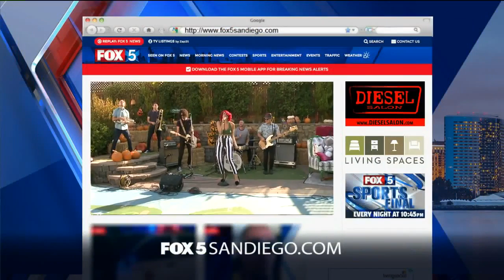Save Ferris on Fox 5 San Diego 10/26/17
Save Ferris  L-I-V-E on FOX 5 San Diego Morning News 10/26/17